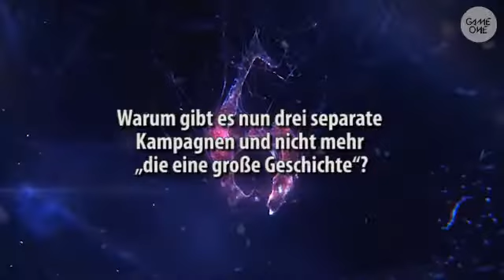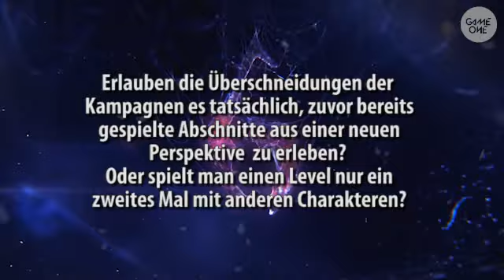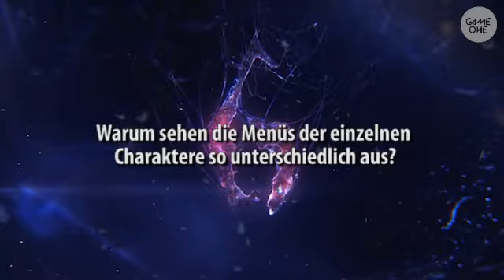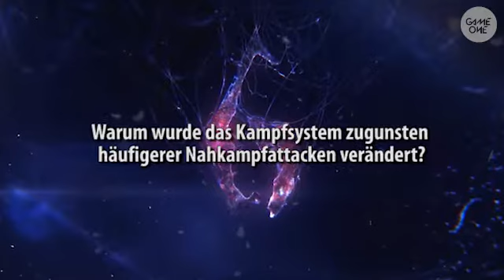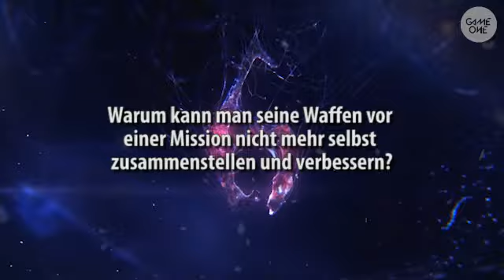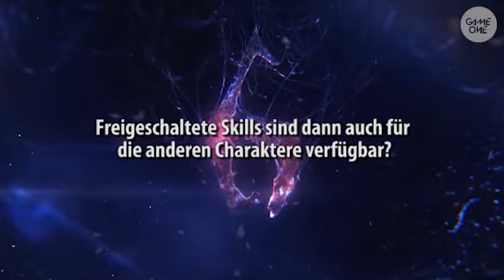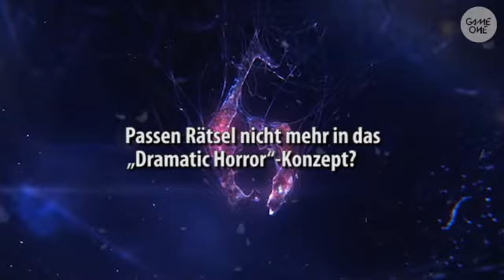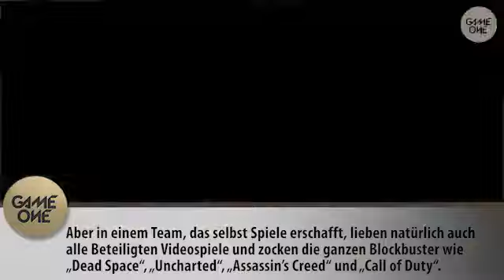Game One - Resident Evil 6: Großes Interview mit Yoshiaki Hirabayashi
Sie hassen und sie lieben sich: “Resident Evil 6” und die Videospieler dieser Welt. Kaum ein Videospiel wurde in diesem Jahr so heiß diskutiert wie Capcoms Horror-Blockbuster. Für uns überwogen die positiven Aspekte, aber ganz ehrlich: Über Geschmack lässt sich wunderbar streiten. Pünktlich zum Release war der Producer des Spiel, Yoshiaki Hirabayashi, bei uns zu Gast. Im Interview hatte er die Gelegenheit, sich zum vermeintlichen Actionüberschuss und anderen häufig kritisierten Punkten zu äußern. Unseren Test findet ihr in Folge 222.